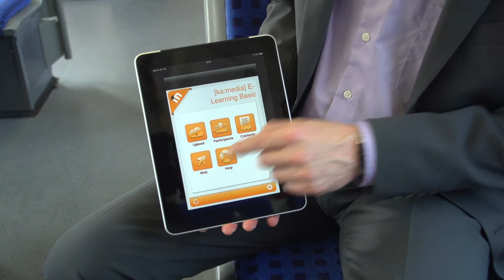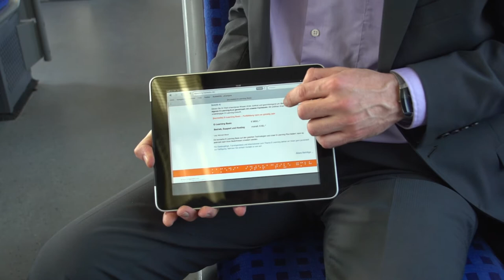Mobile Learning - Web und App (Teil 2/3)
Mobiles Lernen - Jürgen Kappus stellt verschiedene Nutzungsszenarien für den Einsatz mobiler Technologien beim Lernen vor und erklärt die Vorteile des Mobile Learning.